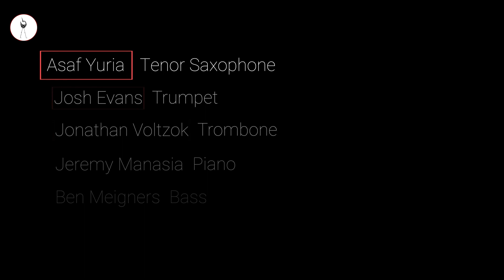Asaf Yuria - The Bell Ringers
Album - Exorcisms
Record label: Jojo Records

Asaf Yuria - Tenor Saxophone
Josh Evans - Trumpet
Jonathan Voltzok - Trombone
Jeremy Manasia - Piano
Ben Meigners - Bass
Jason Brown - Drums

Mixed by Pete Rende
Recorded at Sear Sound Studios NYC by Chris Allen and 2019
Yonatan Levi: Mastering touch-ups

Video Alex Dell’Aquila
Edit Dan Balilty

“I’m looking for those unexplainable moments,” Yuria says of Exorcisms, which expands the personnel of his previous release from five to a chunky six-piece. On the album’s mysterious title, Yuria offers an explanation to dispel the definition found on the album notes [def: to free from or rid of evil spirits or other harmful elements by works of spell and magical formulas]: “I’m looking for that mysterious condition in which the listeners and the musicians are immersed in the present moment.” Yuria’s musical outlook deals with the abstract possibilities of music, allowing a clear route to a personal connection with listeners: “When people are present in the moment, then the music can really touch them.”

Exorcisms begins with “The Bell Ringers”, a busy straight-ahead swinger where lines gather momentum until they just about take off. It’s dedicated to his bandmates – the lineup has changed very little since the groups’ inception – as Yuria explains the strong relationships he found. “We all have different bells inside of us,” he explains – bells that ring when something clicks. “My bandmates ring that bell for me!” “Lotus Moon” is a chance for Yuria to take us on a groovier journey, flitting between Latin 8s and high-energy swing. “Wise Eyes” (for Yuria’s mother) is lushly scored but with a grit at its core; title track “Exorcisms” compliments and concludes the opener – another heavy swinger, featuring a rip-roaring solo from the constantly inventive Manasia.

“Out of the Mist” emerges from the second having, where Yuria reveals a tender sensibility. “Bright Night Light Flight” really rocks, as Brown leads the track away from the brightness and towards something altogether more emotive. “Mindful Breath” is reminiscent of the Art Blakey Messengers’ charts of old, opening with chattering horn lines deep in conversation. Solos fly around the band, but the key to the track is mindfulness – “learning to breathe mindfully is good for the music, and also for life,” says Yuria.

“The expression of study has to come out through the prism of my life experience and ideas,” he reflects. Yuria is bold with his goals, which shine through his highly intuitive charts steeped in detailed knowledge of great masters of the past.